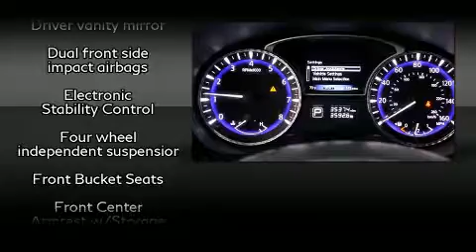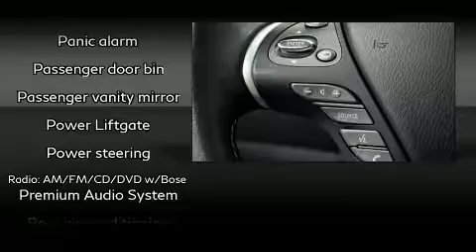2019 INFINITI QX60 Luxe in McKinney, TX 75070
Climb inside the 2019 INFINITI QX60. With just over 35,000 miles on the odometer, this 4 door sport utility vehicle prioritizes comfort, safety and convenience. It features a continuously variable transmission, all-wheel drive, and a 3.5 liter 6 cylinder engine. All of the premium features expected of an INFINITI are offered, including: 1-touch window functionality, power front seats, speed sensitive wipers, a leather steering wheel, a built-in garage door transmitter, remote keyless entry, and a blind spot monitoring system. For drivers who enjoy the natural environment, a power moon roof allows an infusion of fresh air. Premium sound drives 6 speakers, providing you and your passengers a sensational audio experience. INFINITI ensures the safety and security of its passengers with equipment such as: dual front impact airbags with occupant sensing airbag, head curtain airbags, traction control, anti-whiplash front head restraints, ignition disabling, and 4 wheel disc brakes with ABS. Brake assist technology provides extra pressure when applying the brakes. A Carfax history report indicates just one previous owner. We pride ourselves in the quality that we offer on all of our vehicles. Stop by our dealership or give us a call for more information.